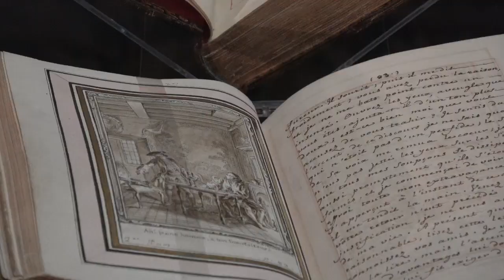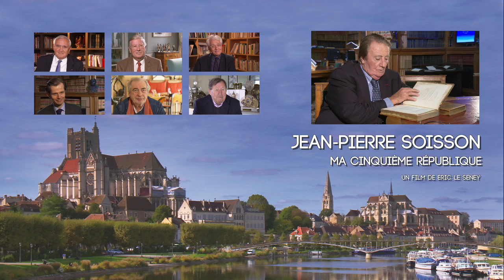Jean-Pierre Soisson : le making-of du film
Le making-of du film "Jean-Pierre Soisson, ma cinquième République" écrit et réalisé par Eric Le Seney